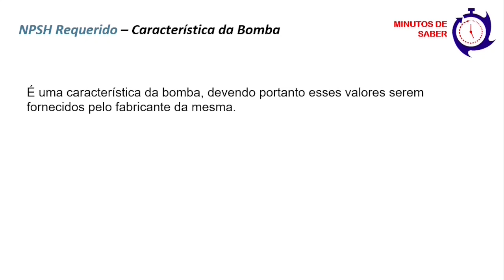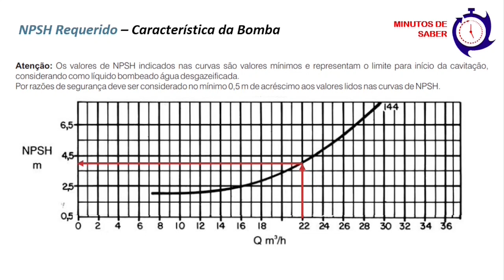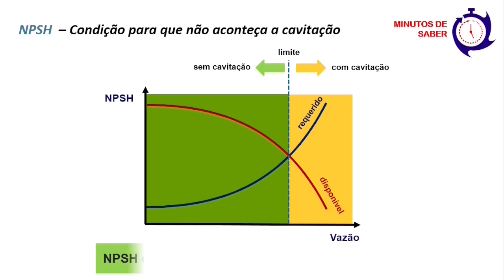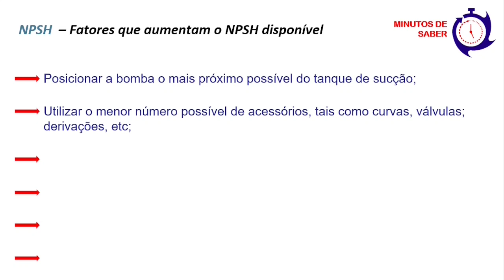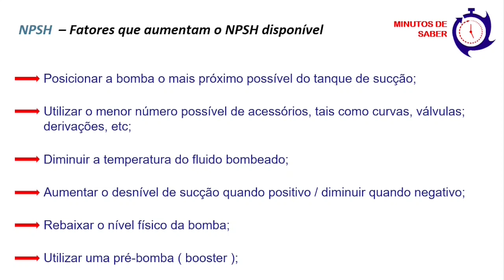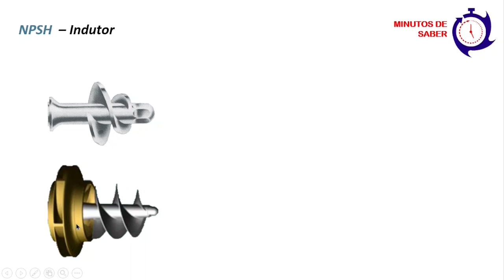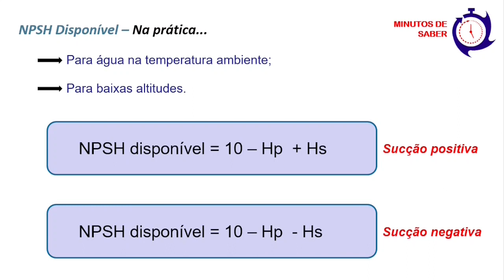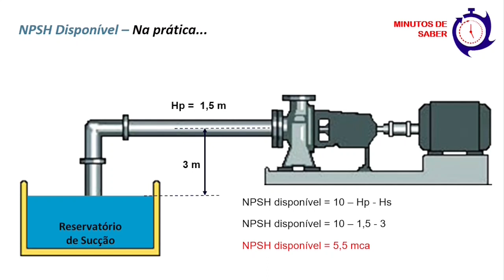NPSH em Bombas Centrifugas - Parte 3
Neste vídeo , abordarei o assunto NPSH (Net Positive Suction Head), extremamente importante para quem trabalha com bombas centrífugas, entretanto é um assunto que gera muitas dúvidas no seu entendimento. O vídeo foi dividido em 3 partes, pois por ser um assunto importante e para não ficar cansativo, foi feito dessa maneira. Abordaremos o que é o NPSH disponível; o que é NPSH requerido; maneiras de aumentar o NPSH disponível, etc. Esse assunto está relacionado com cavitação em bombas centrífugas. Esse é o Vídeo 3 do assunto NPSH.